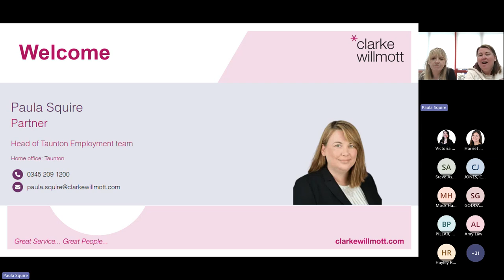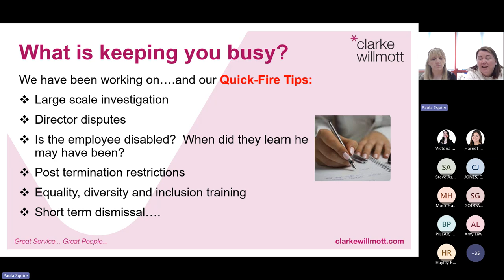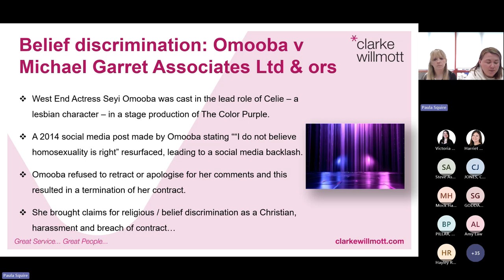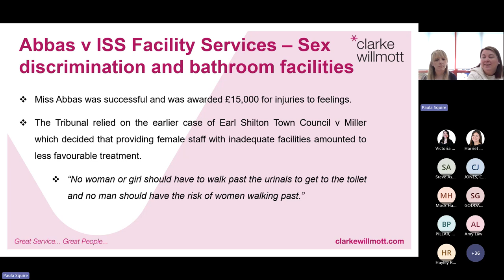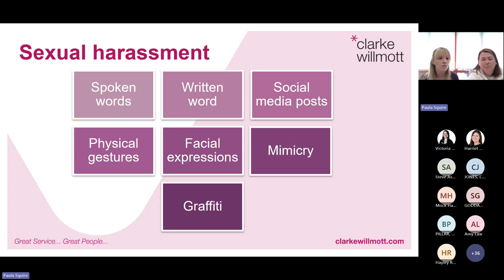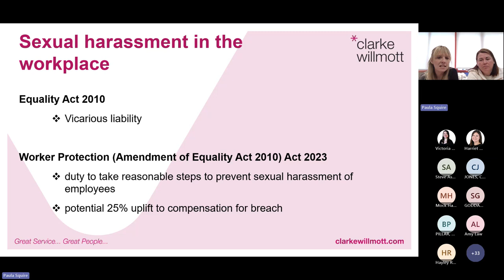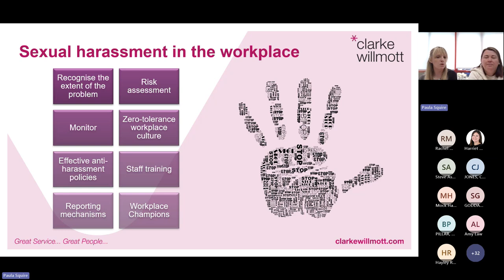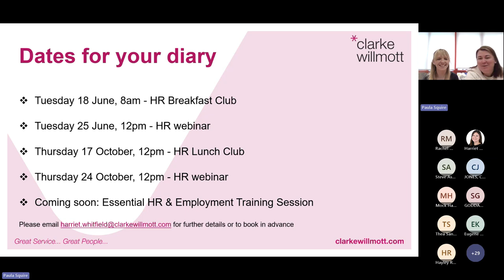Clarke Willmott's Q1 HR Lunch Club webinar 2024